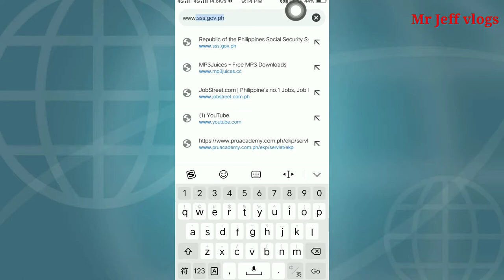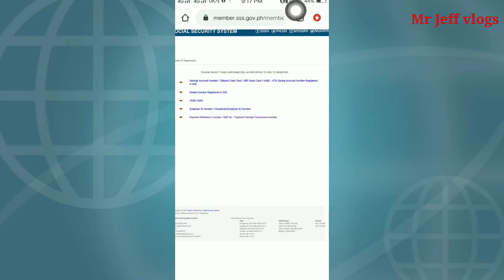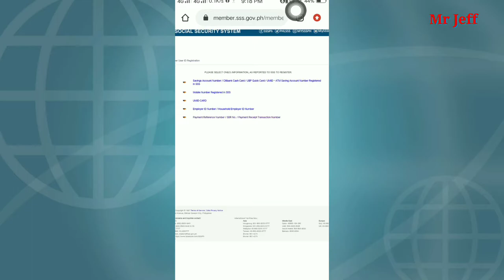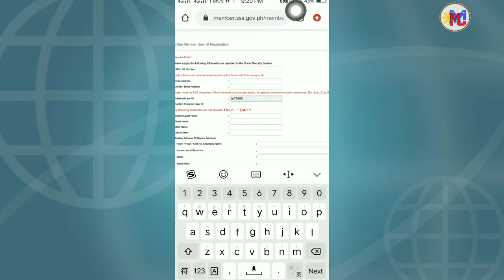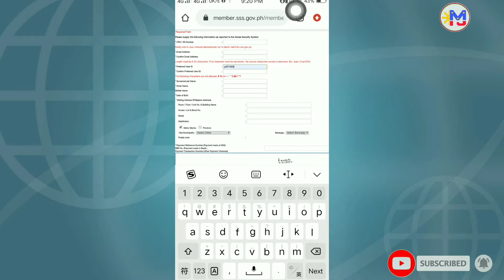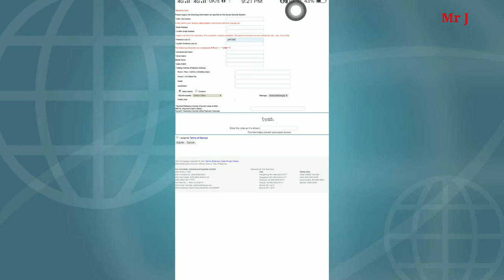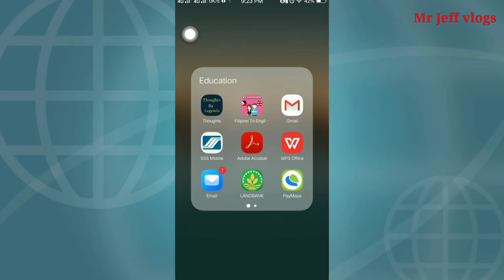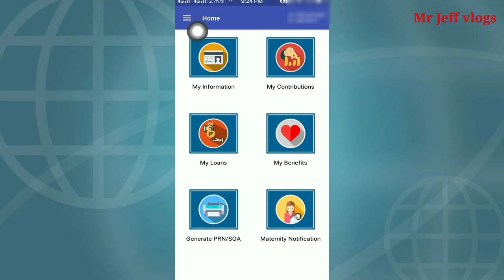PAANO MAG-REGISTER NG USER ID SA SSS THRU ONLINE | Step by step tutorial